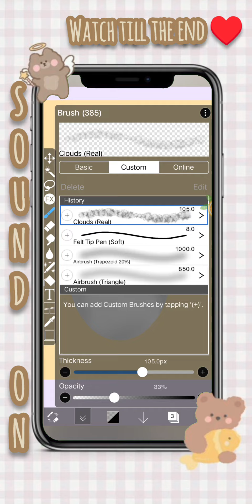Learn to do digital art 🎭